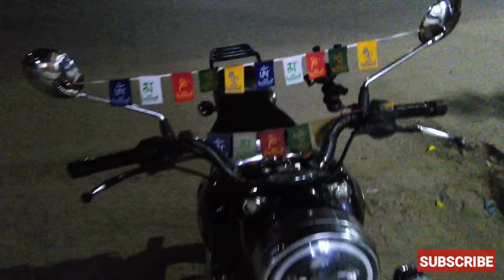Delhi to Lansdowne | Last Ride | Travel Vlog | Ishaan Pant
follow me on following